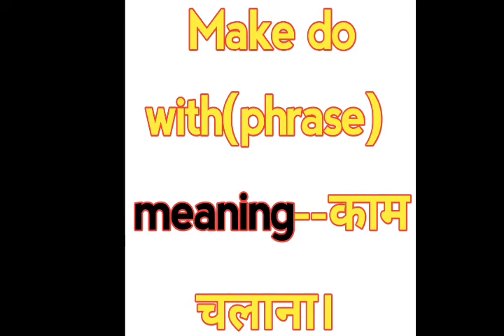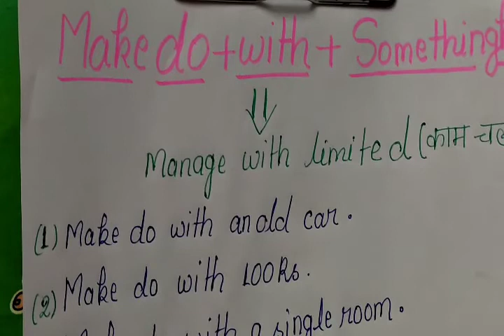Daily life me bola jane wala english sentence.